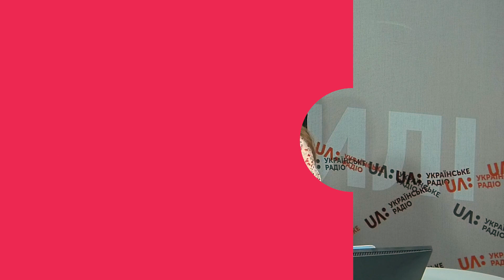Зниклі безвісти військові та цивільні: що робити рідним?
“80-90% інформації по тій чи іншій зниклій особі знаходять саме родичі [зниклого, ред.]”, - розповідає Олена Белячкова, правозахисниця, координаторка груп родин військовополонених громадської організації “Медійна ініціатива за права людини”. За даними МВС, з початком повномасштабного вторгнення в Україні зникли безвісти близько 37 тис. людей, як військових, так і цивільних. За словами Олени Белячкової, реальна цифра більша, адже чимало українців живуть в окупації й не можуть заявити про зниклих близьких. Про значну кількість викрадених, полонених чи загиблих громадян українській стороні не відомо, адже Росія приховує ці дані. Комунікація щодо обмінів здійснюється через Міжнародний комітет Червого Хреста. Щоб змінити ситуацію, треба активніше озвучувати цю проблему на міжнародному рівні, переконана Юлія Подару, керівниця ініціативної групи родин 57-ої окремої мотопіхотної бригади. Куди та з якими документами звертатись родинам зниклих безвісти? На які виплати можуть розраховувати рідні зниклих військових та цивільних? В інтерв’ю Олени Белячкової та Юлії Подару Українському Радіо.

00:00 - Вступ
01:30 - 37 тис. зниклих безвісти українців. Наскільки ця цифра відповідає дійсності?
04:29 - Як здійснюється комунікація щодо обміну полоненими між Україною та Росією?
08:28 - Історії, коли українці самі знаходили своїх зниклих рідних через російські неофіційні канали
12:02 - На які виплати можуть розраховувати рідні зниклих військових та цивільних?
15:06 - Найбільші проблеми у процесах пошуку зниклих безвісти
18:56 - Проблема отримання відстрочки від мобілізації для рідних зниклих безвісти
21:33 - Юлія Подару про власний досвід пошуку брата
24:48 - Що треба робити, щоб покращити ситуацію з пошуком зниклих та поверненням українців з полону?
27:17 - Куди та з якими документами звертатись родинам зниклих безвісти?
32:13 - Про повернення полонених з російського полону
34:12 - Чому у військових не завжди беруть зразки ДНК?
35:30 - Про незаконно засуджених українців на окупованих територіях ще до повномасштабного вторгнення